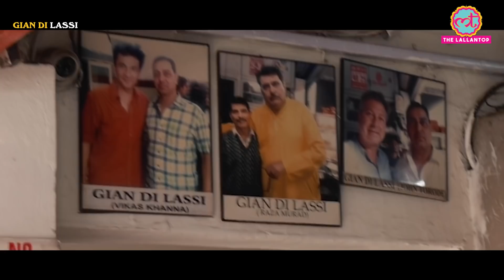100साल पुरानी है Gian Di Lassi. भूख नहीं लगेगी दिन भर | Amritsar | Rajat Sain | Food Blogger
The Lallantop election team consisting of Rajat Sain & Roohani reaches Amritsar district of Punjab.
Here, we visited most famous Gian Di Lassi which is 100years old. We experienced the most talked & delicious pede wala lassi which uncles ghar wala white makkhan, malai etc.

Edited By: